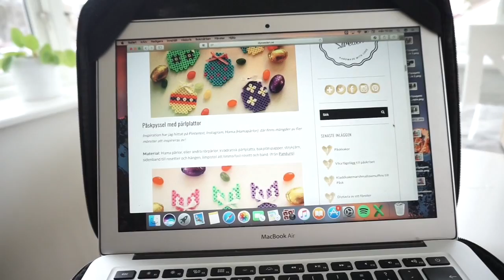Vi förbereder inför påsken!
Publicerades den 19 mars 2017

Hoppas att ni gillade min video.

♥ Kommentera
♥ Prenumera
♥ Tumma upp om ni gillar vad ni ser.